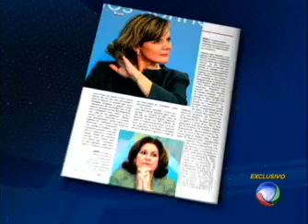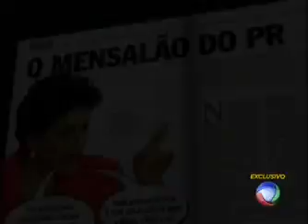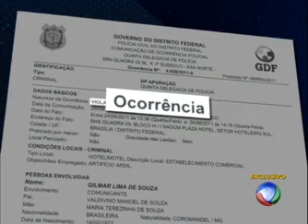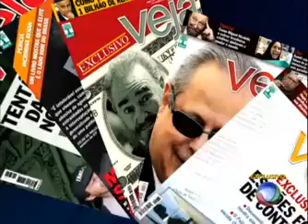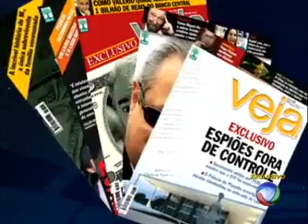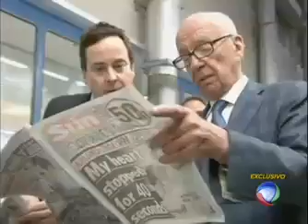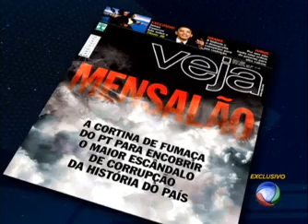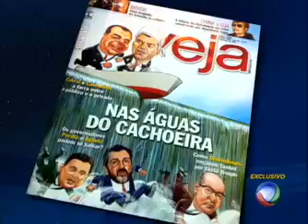RECORD ACUSA REVISTA VEJA DE ENVOLVIMENTO COM CARLINHOS CACHOEIRA